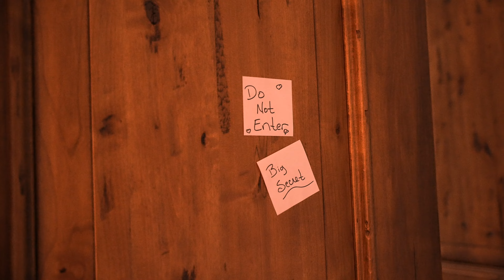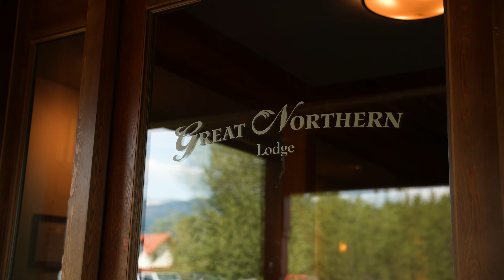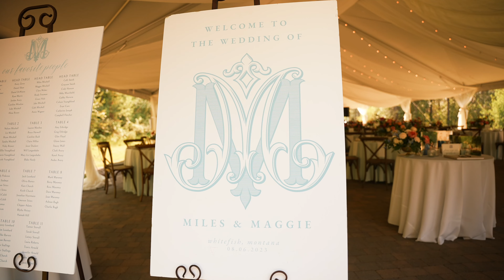Great Northern Resort Glacier National Park Wedding | Maggie + Miles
photo: Jeremiah and Rachel
venue: great northern resort
location: West Glacier, MT
planning: Clara Elaine